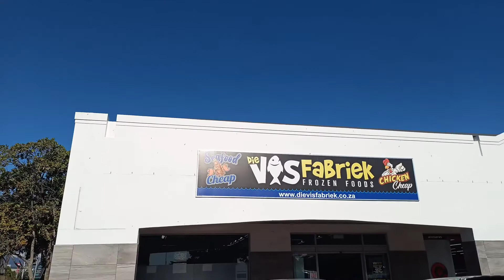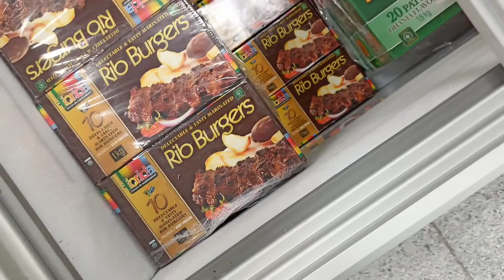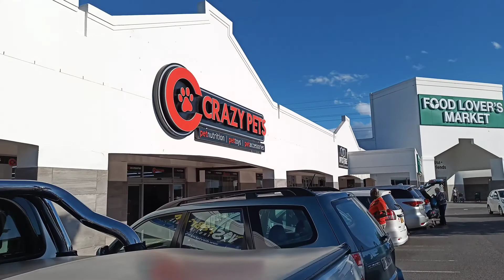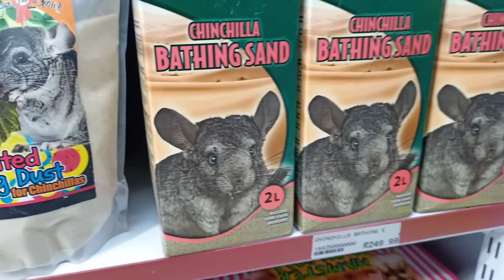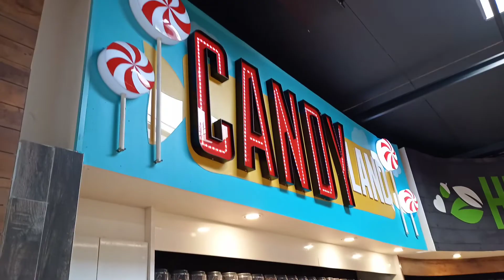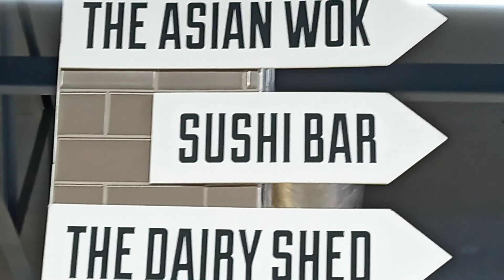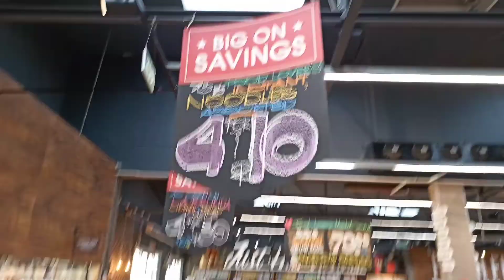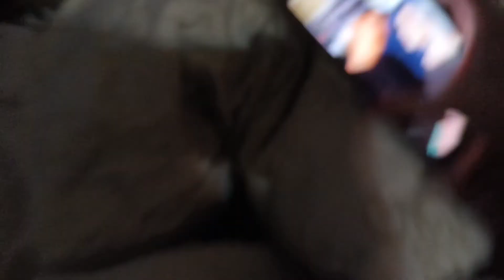Come shopping with us !! || Grocery shopping for the month of Ramadan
Thank you for your Support💞, Let's get to 4K JUCEE FAM😁 We want to thank you for being with us for 2 years so far and we are so excited for the future with y'all 💞

             Ch_cece
             Juju_n_Cece

Stay Lit, Stay Awesome and Stay JUCEE 🔥

Music that we used is non copyright music